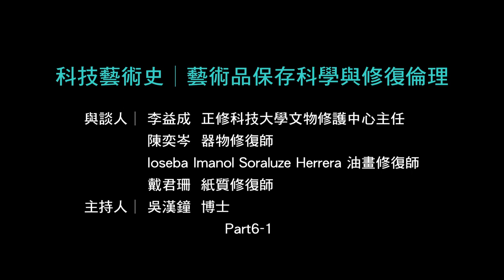技術藝術史 | 藝術品保存科學與修復倫理 (1/6) 2016台北藝術論壇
科技藝術史│藝術品保存科學與修復倫理

與談人│
李益成     正修科技大學文物修護中心主任
陳奕岑     器物修復師
Ioseba Imanol Soraluze Herrera 油畫修復師
戴君珊     紙質修復師

主持人│
吳漢鐘 博士  正修科技大學藝術修復保存科學研究室 主任

Technical Art History│The Conservation Science and Restoration Ethics of Artwork
Speaker│
I-Chen LI, Director of Cheng Shiu University Conservation Center
Dr. Ioseba Imanol Soraluze Herrera, Oil Painting Conservator
Chun-Shan TAI, Paper Conservator
Yi-Tsen CHEN, Object Conservator

Moderator│
Dr. Han-Chung WU,  Director of Arts Restoration and Conservation Scientific Research Laboratory Cheng Shiu University, Kaohsiung